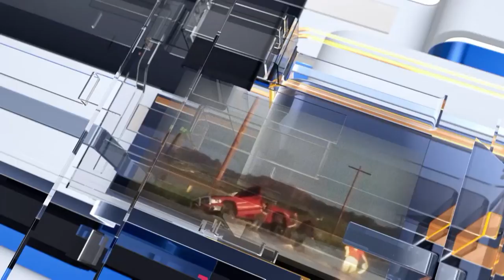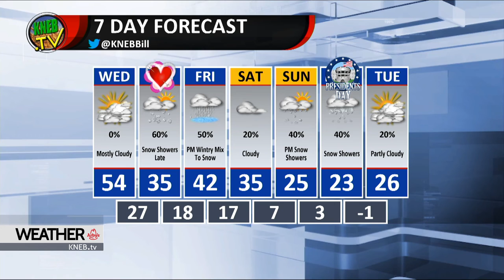Tuesday Evening Forecast February 12, 2019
Another mild day forecast for tomorrow- but then things will start to get chilly again. Bill Boyer has your Tuesday evening forecast- right now on KNEB.tv Weather